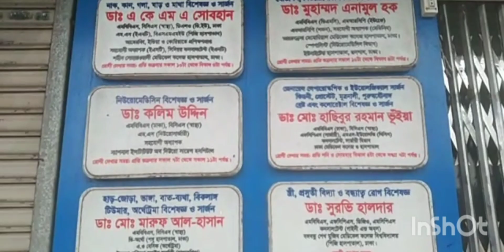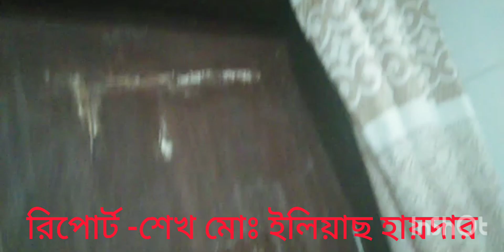শিবপুর পপুলার হাসপাতালে ভুল চিকিৎসায় এক রোগীর মৃতু্্যর ঘটনায় হসপিটালটি সিলগালা করা হয়েছে।